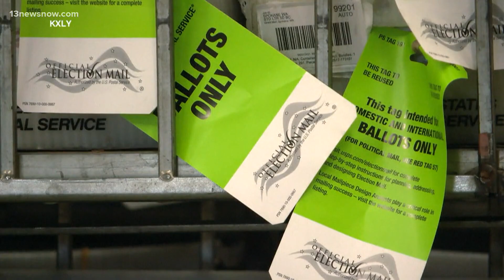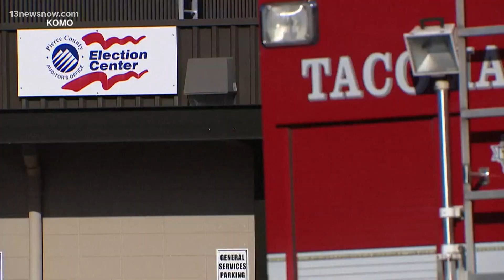Suspicious envelopes sent to election facilities in at least 2 states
The FBI is investigating a batch of envelopes containing potentially dangerous substances sent to election facilities in at least two states.